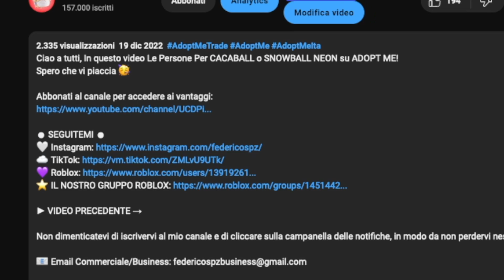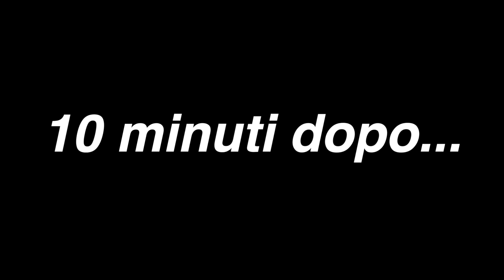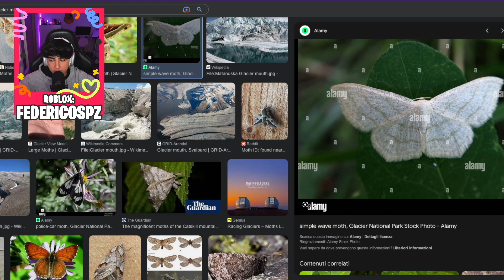SALUTIAMO Questi TRE PET Su ADOPT ME! *nuovo pet falena* | Roblox Adopt Me Ita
Ciao a tutti, In questo video SALUTIAMO Questi TRE PET Su ADOPT ME! *nuovo pet falena*

► VIDEO PRECEDENTE →

ISCRITTI: 166.000